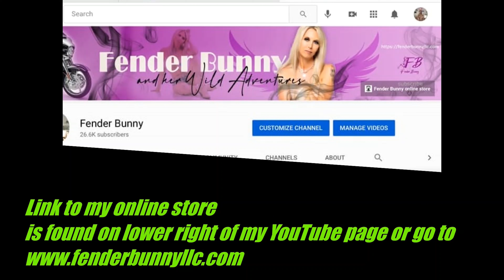This Fire Tower is SCARY high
Fire towers, once ubiquitous throughout the southern Missouri landscape, offer a bird's-eye look at the countryside from their aeries perched high atop hills and ridges. These lookouts were the primary way to spot forest fires during much of the 1900s.